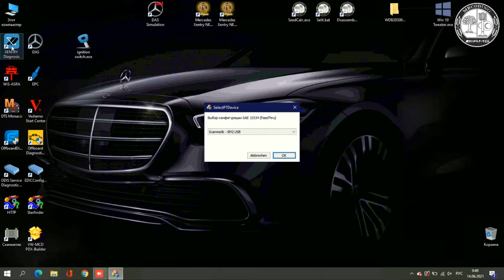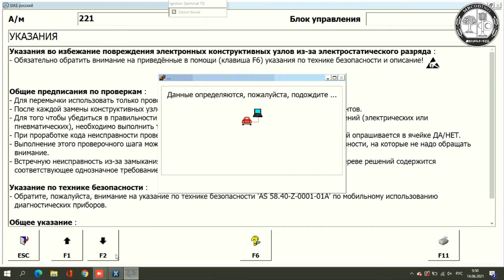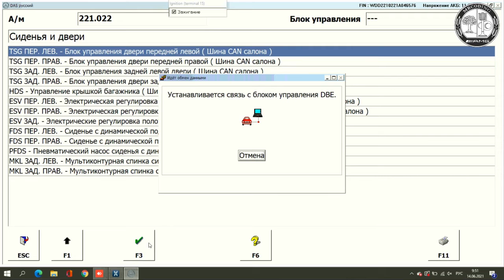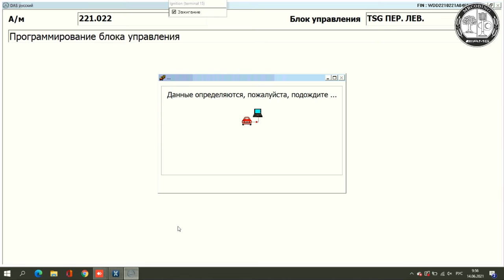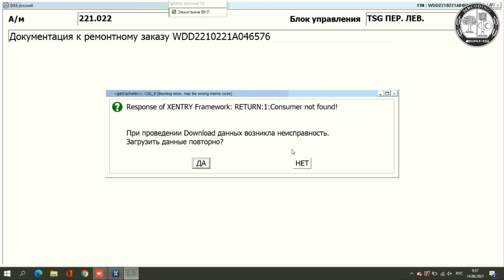Mercedes Benz W221 S-Class решение проблемы со стеклоподъемниками / Обновляем блок TSG. DAS Offline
💥Mercedes Benz W221 S-Class решение проблемы со стеклоподъемниками. Обновляем блок TSG. DAS Offline. Очередной W221 c глюками стеклоподъемника, отказывается работать при нажатии кнопки, вниз или в верх, по диагностике показывает все ок, блок повис, прошиваем и все работает как надо.
💥Mercedes Benz установка, настройка Xentry PassThru 2020.12 ! Final! OpenPort2! J2534! Exclusive! Работает с Open Port 2!✔Хentry Сканматик 2! Vas5054!
💥Гайд по установке и настройке Vediamo 4.02 под Windows 10 для работы c OpenPort 2.0 + База CBF!  ✅ Openport 2,0 Tactrix
⚡Mercedes MB Star Xentry 2016 07 PassThru полная инсталяция, настройка, установка обновления, полностью рабочая версия!! W211 W203 W164 W906
💥Настройка, активация, кодирование, активация доп плюшек!